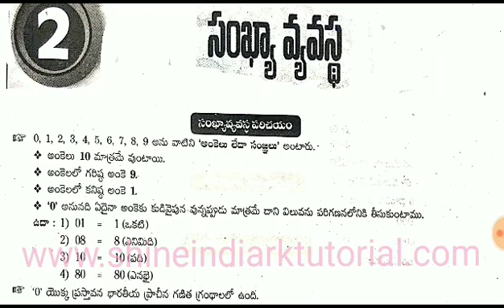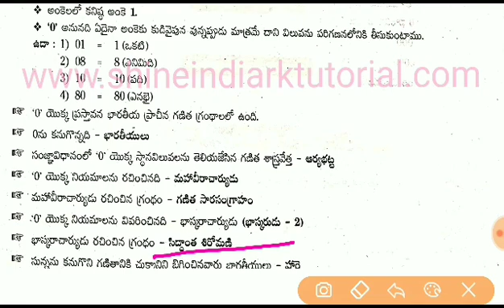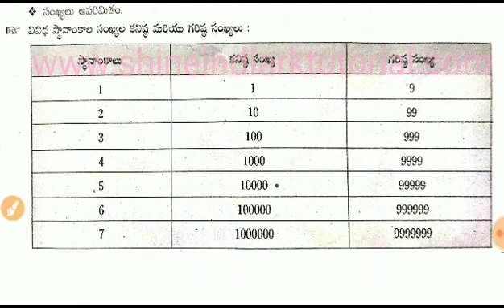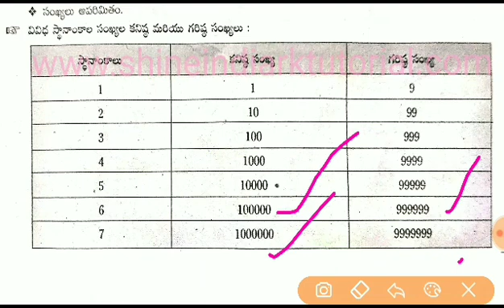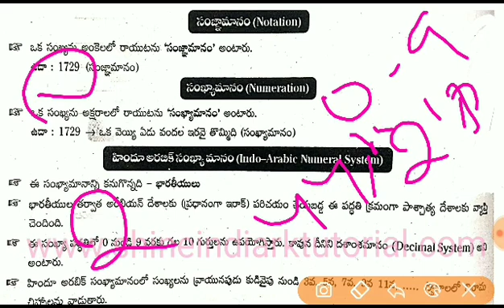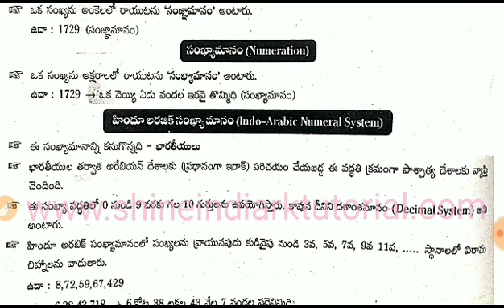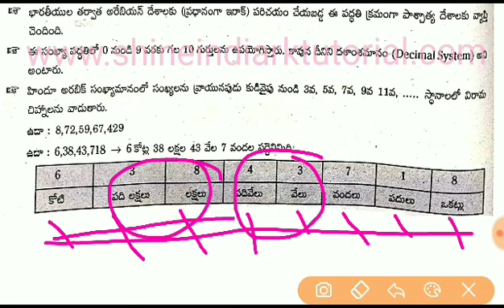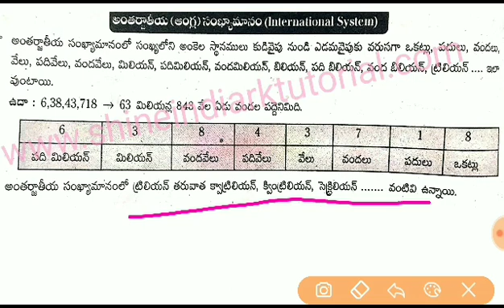సంఖ్య మానము - Introduction || 19 - DSG - TET - SGT - 2020 Special